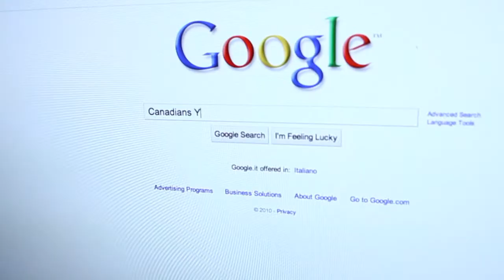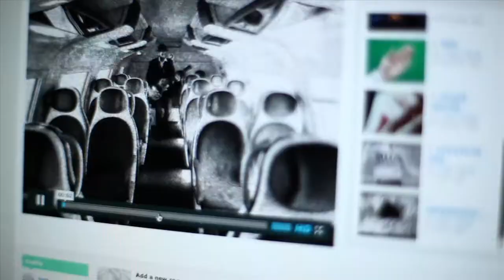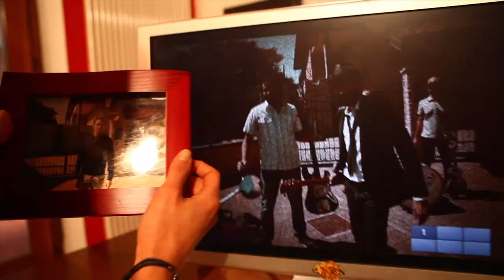Canadians - Yes Man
Taken from the album "The Fall Of 1960" (Ghost Records).

Directed by Ivan Vania